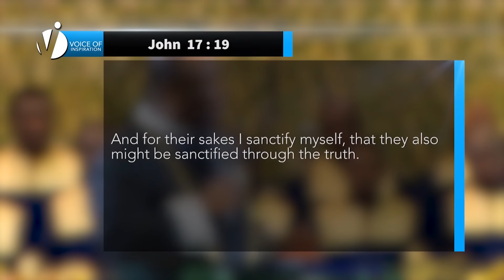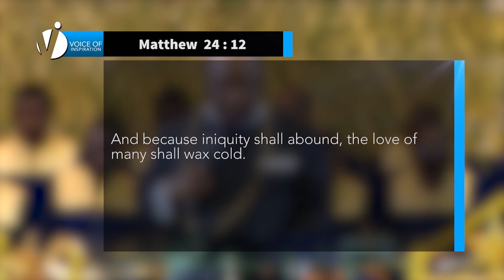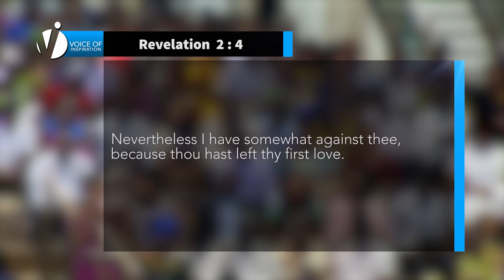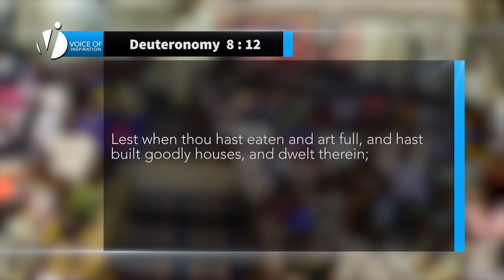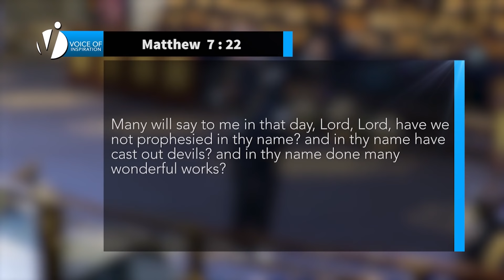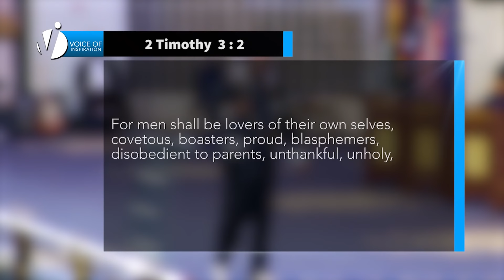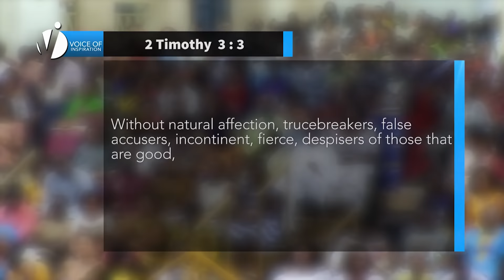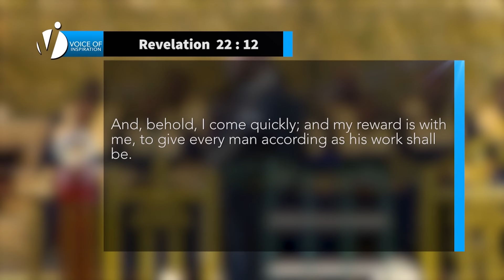How To Examine Yourself According To The Scriptures By Archbishop N. Duncan-Williams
Just like we are expected to visit the Doctor for regular check-ups, we as Christians must regularly examine ourselves.

Self-examination is important for healthy Christian living.

Watch the Archbishop in "Examine Yourself".

TikTok ancient happenings can still influence events today to determine outcomes